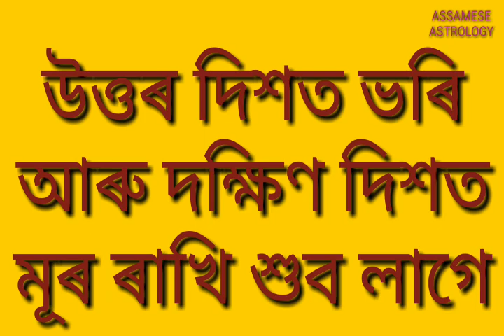How to sleep ? By Assamese astrology.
কোনটো দিশত মূৰ ৰাখি শুব লাগে ভিডিও টোত দিয়া হৈছে ।
Assamese astrology.